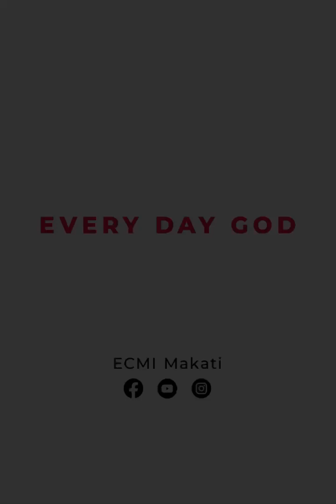EDG Day 1149 – Above the Law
Galatians 3:1-2
Bro. Renz Quintos

Today’s verses illustrate how Paul confronts the Galatians of their blurred vision of the Lord and His work for them, asking them if good works have them receive the Holy Spirit or through their faith.